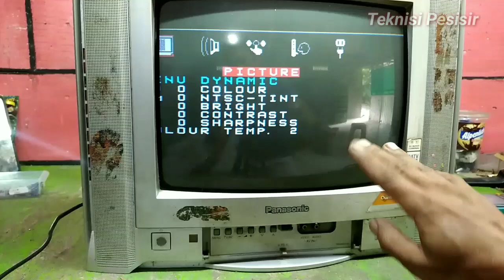Tv panasonic quintrix F kerusakan (hanya garis diatas,menyempit atas bawah,gambar hitam putih)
video perbaikan tv panasonic hanya garis di bagian atas,menyempit atas bawah,dan gambar hitam putih.dmn kerusakan ada di bagian memori yang bermasalah pada teganganya.

semoga bermanfaat bosque. !!